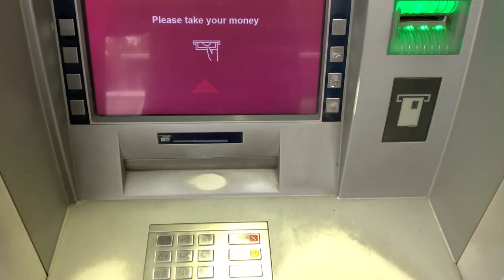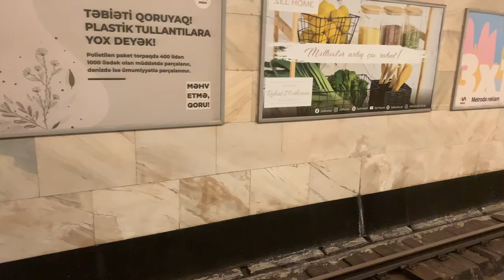HIGHWAY PAR GARI KHARAB HO GAI |Azerbaijan Vlog |Vlog#11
Thanks  for Support and Love Guys